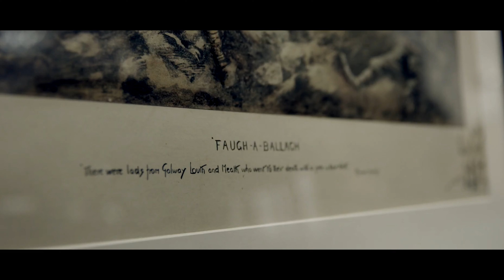Joining the British Army | The Royal Irish Regiment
Joining the British Army?  The Royal Irish Regiment could be the unit just for you! These next few videos im going to be talking about my Regiment the Royal Irish. Joining the British Army cant be a daunting task as there are so many different routes and roles available to a new candidate deciding on a path to take in the modern day British Army. The Royal Irish Regiment is a great Infantry regiment and not just a route for anyone living or from the Island of Ireland, its open to all. Becoming an Irish Ranger either as an officer or soildier could be the best decision for many looking for their next big challenge.

Amazon Store